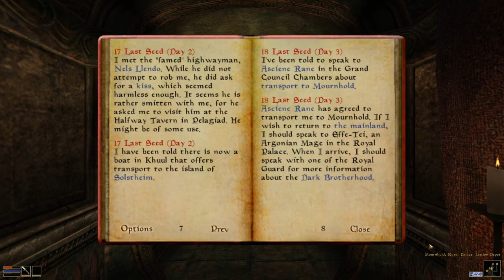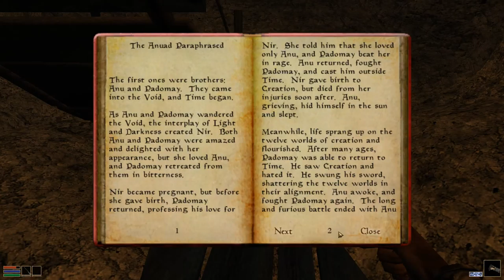A Game, Interrupted: Morrowind [3] Cavern Crawl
1. No loading from a previous save.
2. If I die, the game is over.

Making my way over to that fighter's guild. Oh, and the main quest, I suppose.I'm very, very glad that enemies don't follow you through level transitions in Morrowind. It's very likely I would be dead by now if this weren't the case.